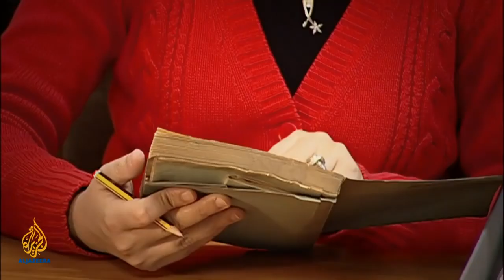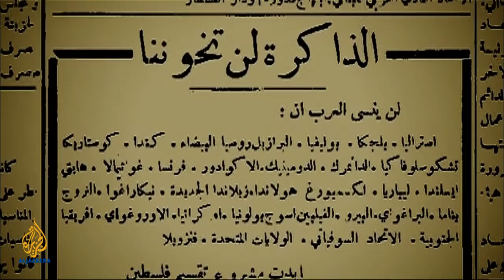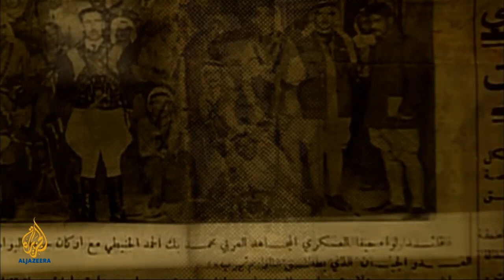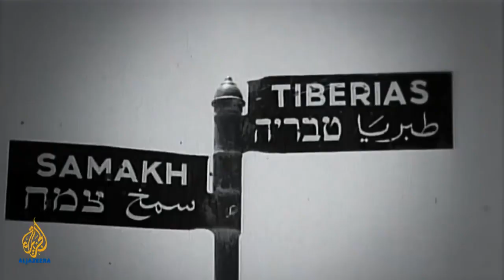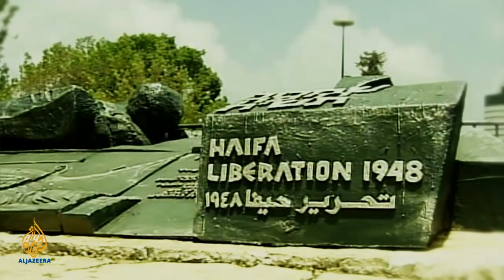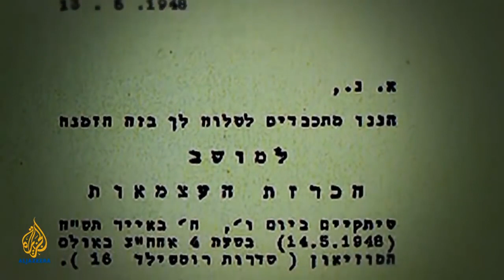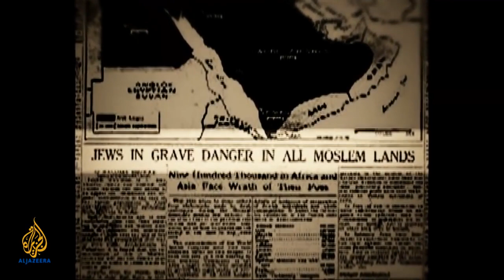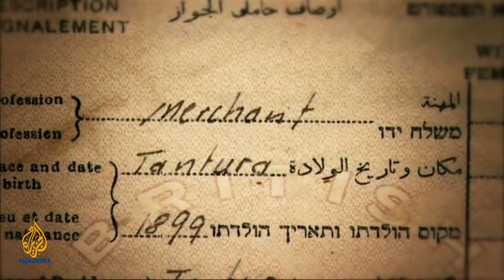Νάκμπα: «Η ιστορία της Παλαιστίνης 1799 - έως σήμερα» - Μέρος 3ο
Η Πρεσβεία του Κράτους της Παλαιστίνης στην Αθήνα στην 72η θλιβερή επέτειο της Nakba (καταστροφής) παρουσιάζει το ντοκιμαντέρ «Al Nakba» της Rawan Damen. Το ντοκιμαντέρ «Η ιστορία της Παλαιστίνης 1799 – έως σήμερα» είναι χωρισμένο σε 4 μέρη και η προβολή του 1ου μέρους ξεκίνησε την Δευτέρα 11 Μαΐου 2020... Περισσότερα εδώ